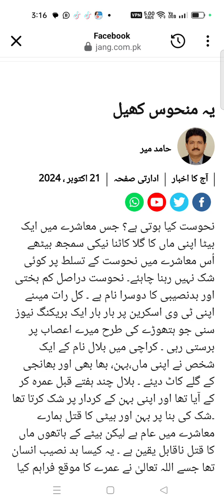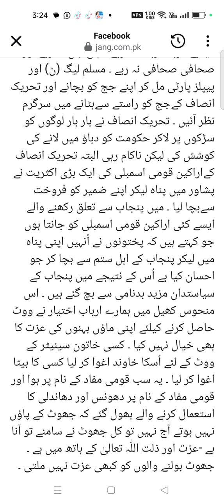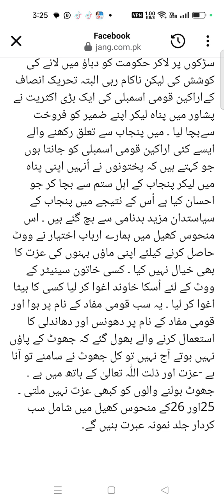Today Hamid Meer Column||حامد میر کا آج کا کالم "منحوس کھیل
Today Hamid Meer Column in Jhang News Paper 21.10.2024